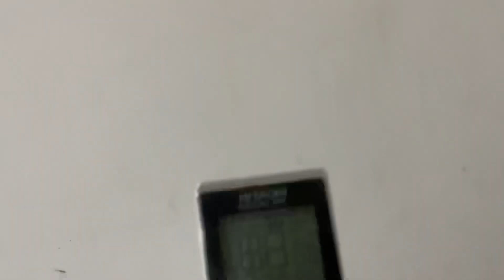Hitachi ac remote buttons not working 2024 | Hitachi air conditioner remote control not working 2024